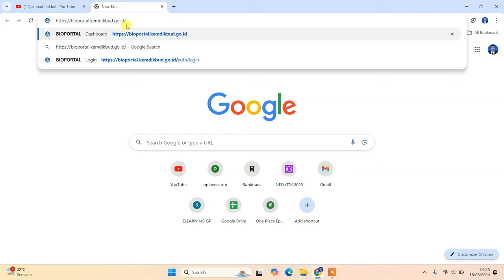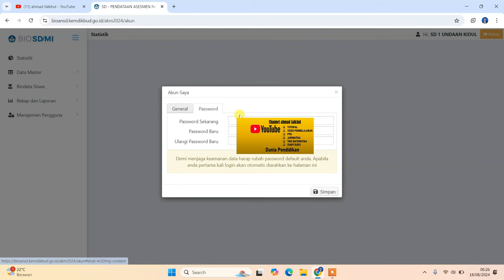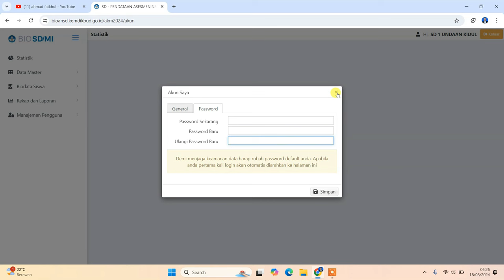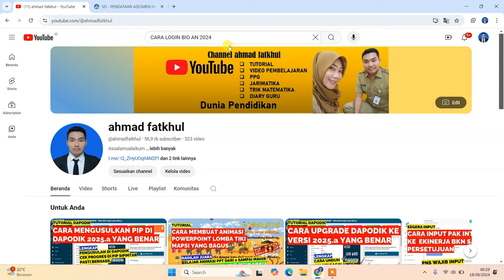CARA LOGIN BIO AN 2024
kali ini saya akan membagikan video tutorial cara login bio an 2024